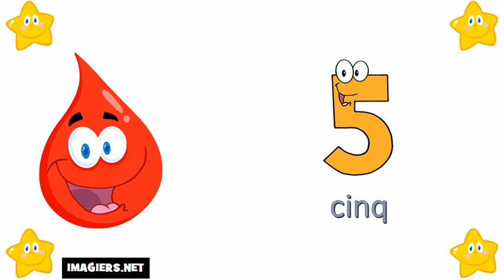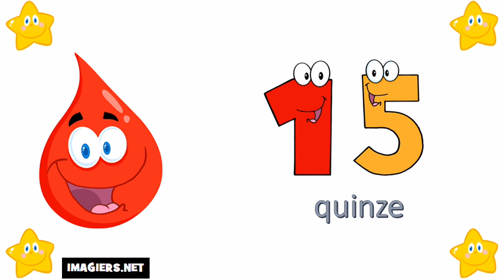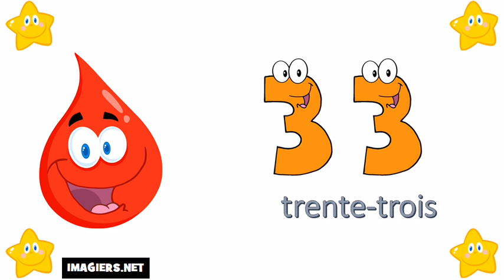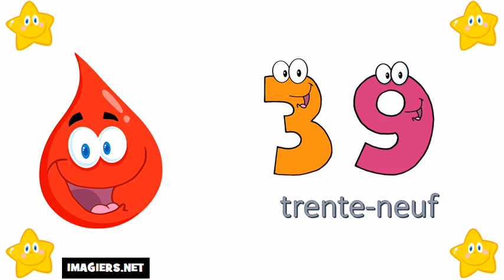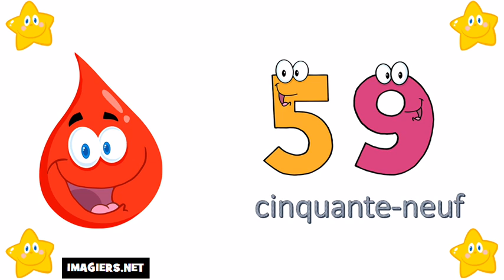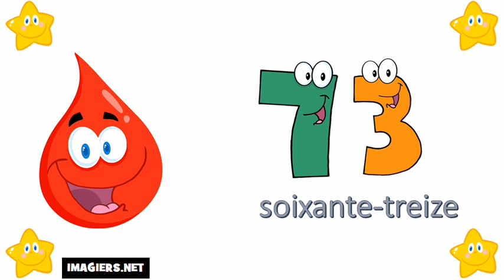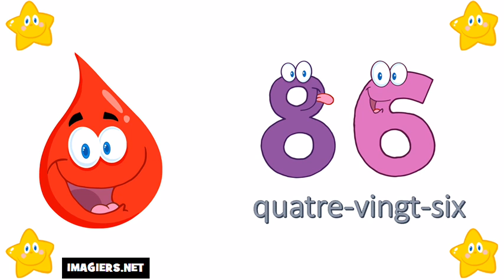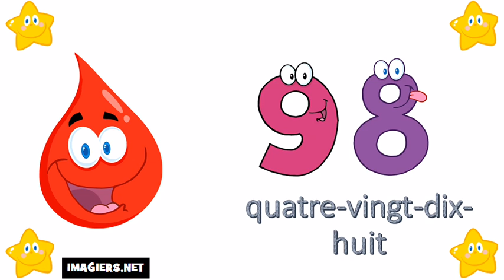Die Französisch Zahlen Von 0 bis 100